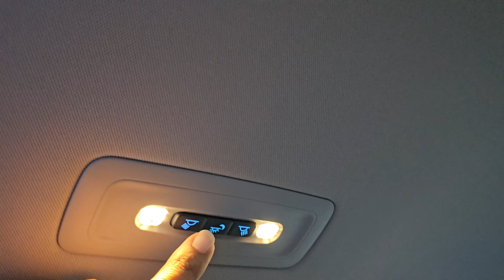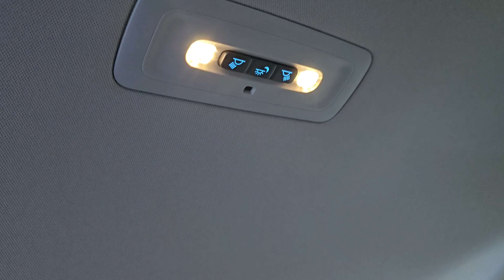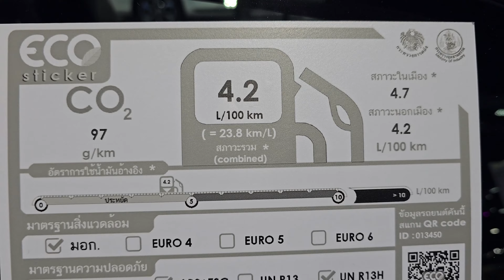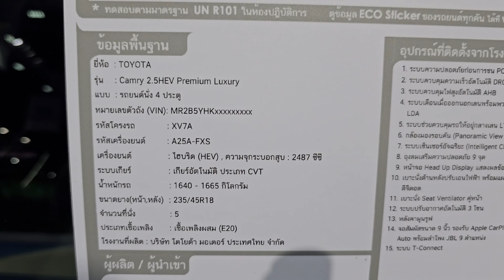Toyota Camry 2.5 HEV Premium Luxury ราคา 1,809,000 บาท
Toyota Camry 2.5 HEV Premium Luxury